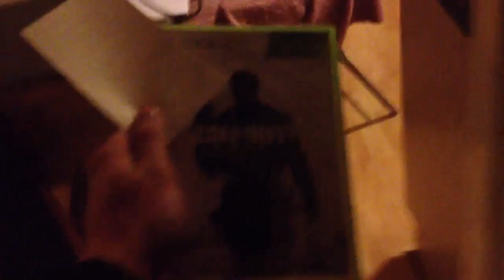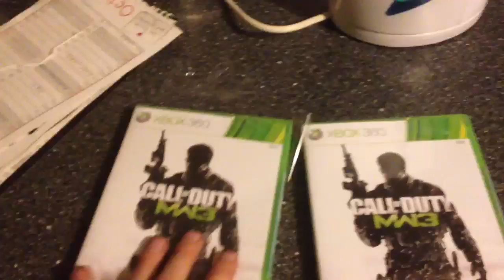MW3 Giveaway and unboxing Xbox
Watch me unbox my copy, then your copy